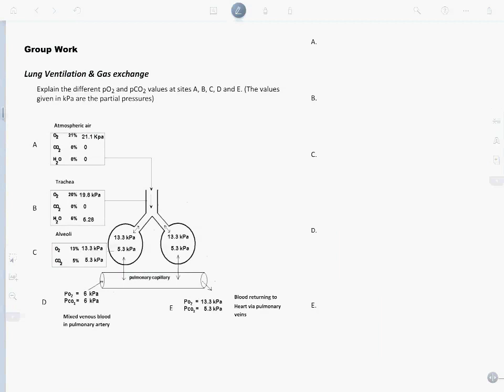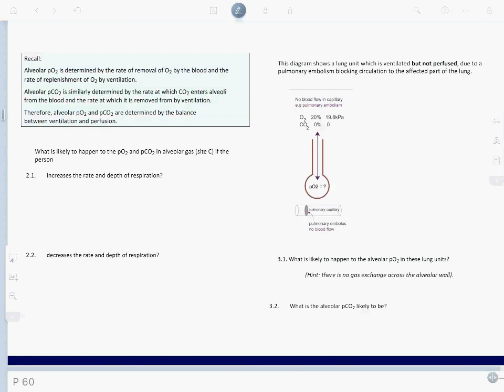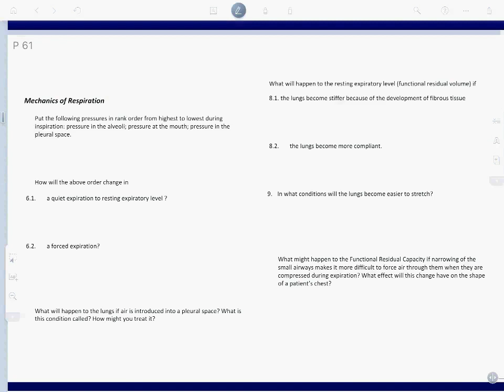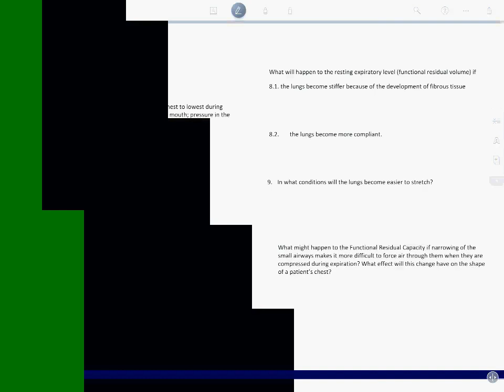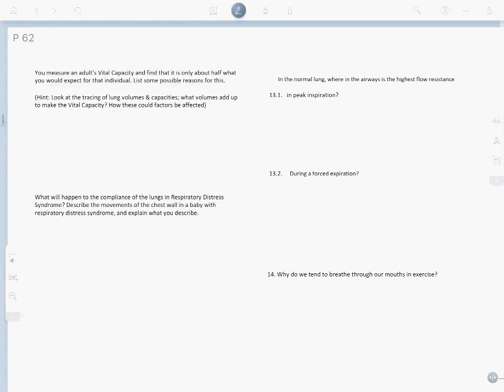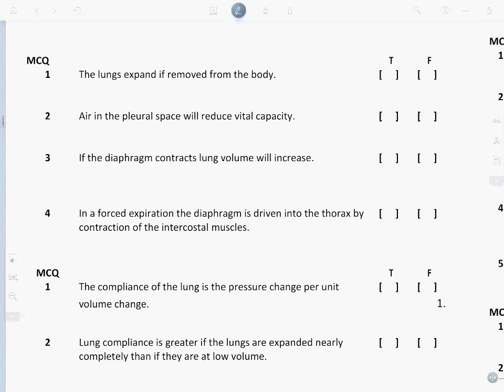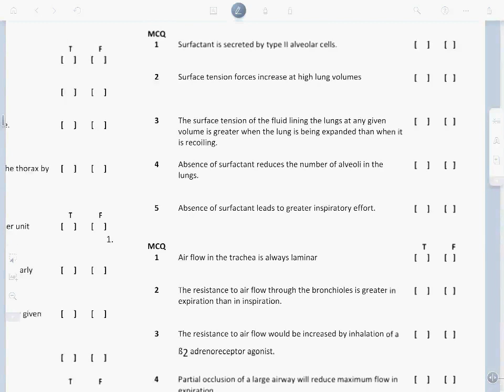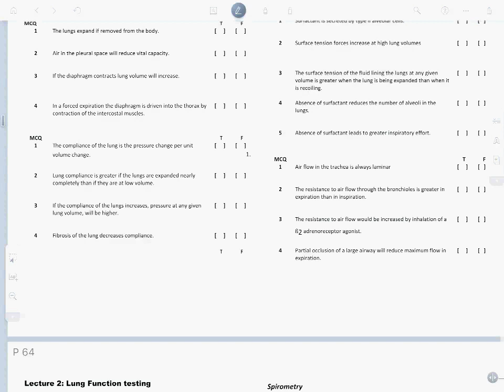RESPIRATORY SGD S3 G3, G4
By Dr. Zahraa AlMudhaffar.